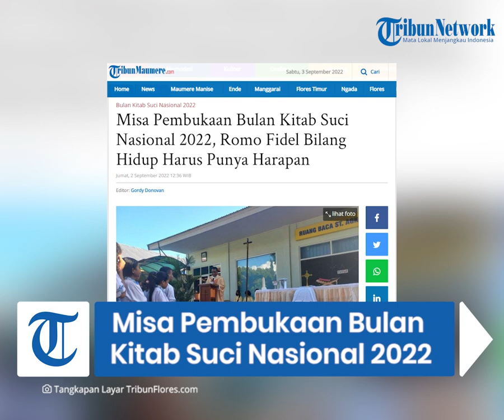Misa Pembukaan Bulan Kitab Suci Nasional 2022, Romo Fidel Bilang Hidup Harus Punya Harapan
TRIBUNFLORES.COM, MAUMERE- Memasuki Bulan Kitab Suci Nasional (BKSN) 2022 SMAS John Paul II Maumere melaksanakan misa bersama, Jumat 2 September 2022.

Misa dipimpin oleh Kepala Sekolah RD Fidelis Dua.

Misa yang dihadiri oleh semua siswa siswi beserta para guru ini dimulai pukul 07.00 wita sampai selesai.

Saat Misa berlangsung para umat yang hadir sangat serius mendengarkan Kotbah yang disampaikan RD Fidelis Dua.

Artikel ini telah tayang di Tribunflores.com dengan judul Misa Pembukaan Bulan Kitab Suci Nasional 2022, Romo Fidel Bilang Hidup Harus Punya Harapan,

Penulis : Maria Mangkung
Editor : Egy Moa
VP : Tian Kedoh